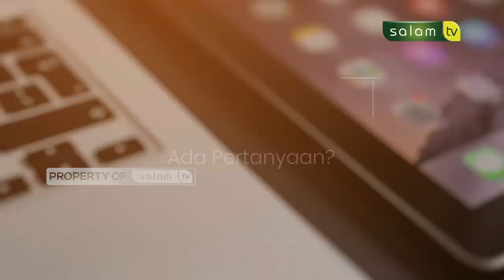HALALKAH MENGGUNAKAN APLIKASI BAJAKAN? Full Halo Ustadz